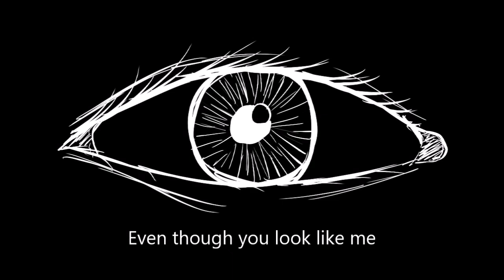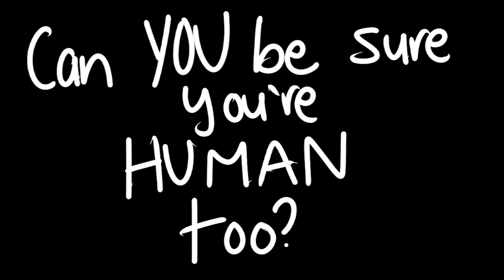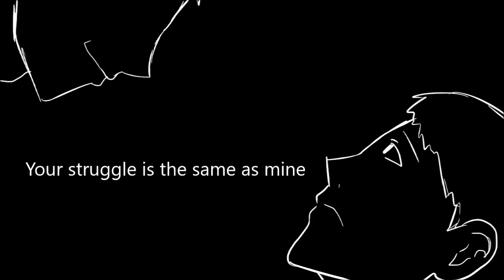What Makes us Human? |Original Piece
This was for a school final. My friend and I created the piece. I hope you guys like it!
Vocalist: Ashley Chew
Composer: Mai Weber